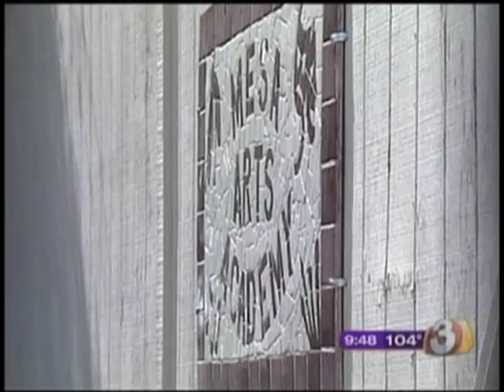Mesa Arts Academy - Successful Charter School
Arizona led the way for choice when it comes to where you send your kids to school.  The Arizona Department of Education started the initiative 15 years ago and Mesa Arts Academy was one of the very first charter schools in the state.  MAA is run by Boys & Girls Clubs of the East Valley.   3TV talks to principal Sue Douglas about what makes Mesa Arts Academy so successful.